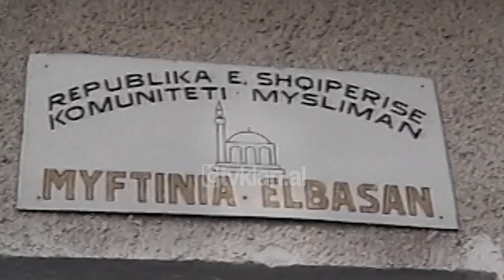Myftiu i Elbasanit i kerkon KESH-it te mos nderprese dritat ne kohen e iftarit - (14 Nentor 2001)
Pas një muaji sakrifice e privimi nga e drejta e ushqimit, besimtarët myslimanë nuk do të donin që ditën e Bajramit të privoheshin edhe nga energjia elektrike.

Myftiu i Elbasanit, i ka kërkuar zyrtarisht filialit të KESH-it, të këtij qyteti, që kufizimet të mos ndodhin të paktën nga ora 15 deri në orën 19 të ditës së nesërme, kohë kur përgatitet ngrënia e iftarit. Kërkesa e tyre mbështet në faktin se 75% e popullsisë në Elbasan, i përket besimit mysliman dhe numri i atyre që agjërojnë është i madh.

Kjo ndodh në të njëjtën kohë, kur vendet e islamit të përfshira në luftë, i kanë kërkuar SHBA-së, të ndërpresin bombardimet të paktën gjatë muajit të madhërishëm të Ramazanit. Ndërsa tek ne në paqe, myftiu i Elbasanit lutet vetëm për pak dritë në kohën e faljeve dhe të ngrënies së iftarit./tvklan.al